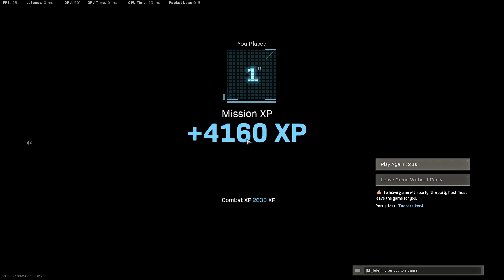McCool CARRIED me to a Rebirth DUO victory! Call of Duty: Warzone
McCool put up some NUMBERS in this one :D

Check them out on Spotify!

Louis: YNWA
James: Stonks